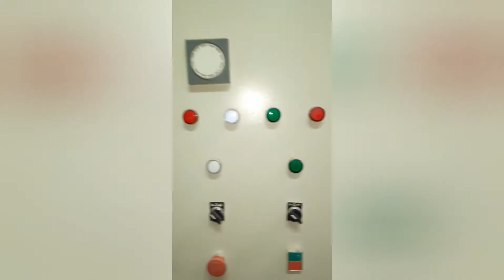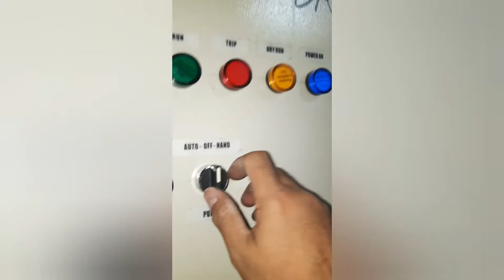emergency call for water pump going to Hotat bani tamim riyadh hyper 10025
faith in god and god will make away